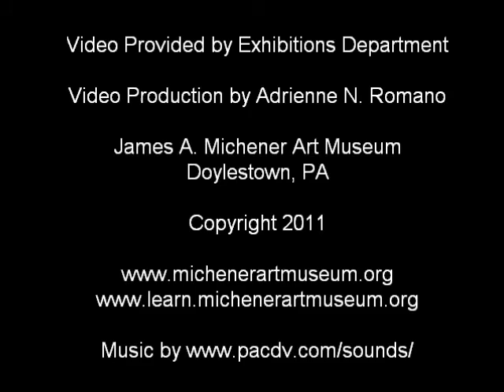Behind the Scenes: Putting up the Walls of an Exhibition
Watch the Michener's exhibition staff and installers put up some complicated custom walls for the upcoming exhibition, So Bravely and So Well: The Life and Art of William T. Trego, on view from June 4 through October 2, 2011. Keep a look out for some short comedic moments as they work!